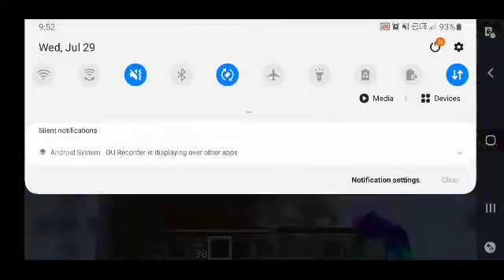I finally made it to the store skyblock ep 3